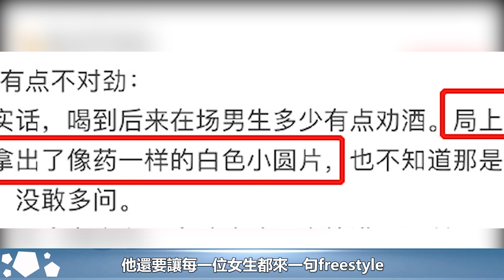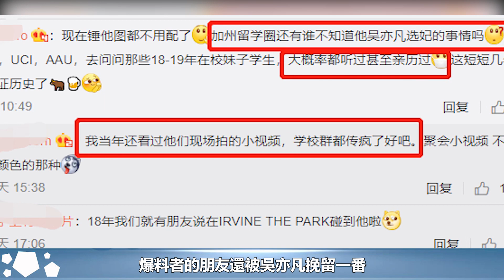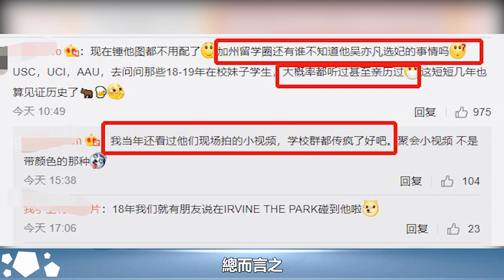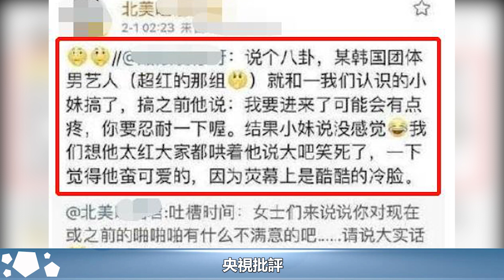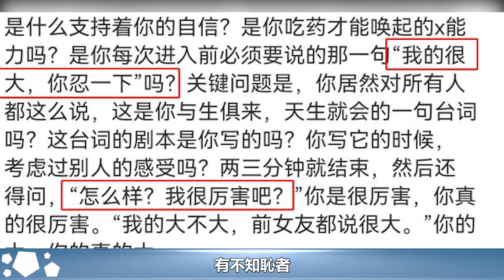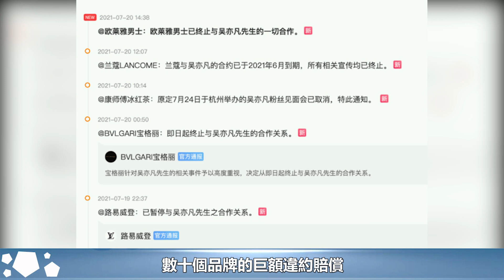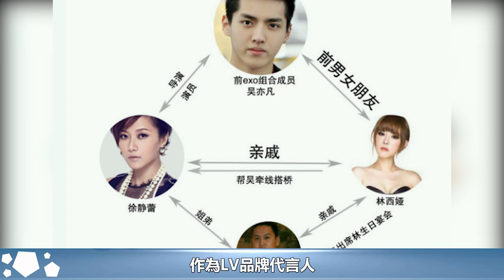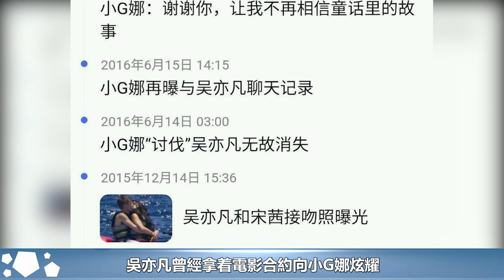曝吳亦凡海外選妃局細節：要女生唱freestyle，吃白色藥片收手機︱吳亦凡︱張藝興︱鹿晗#華藝傳媒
曝吳亦凡海外選妃局細節：要女生唱freestyle，吃白色藥片收手機